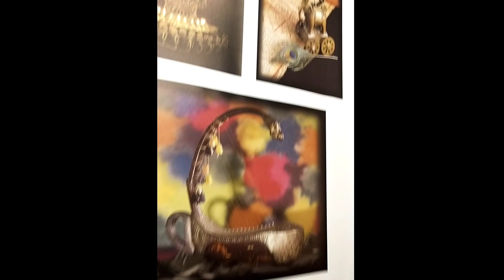Kelkar Museum Pune